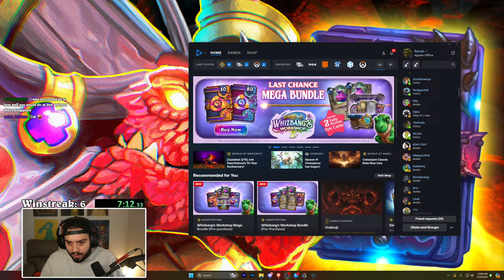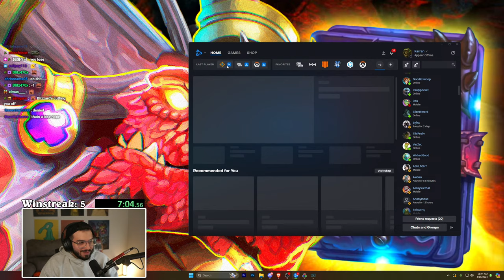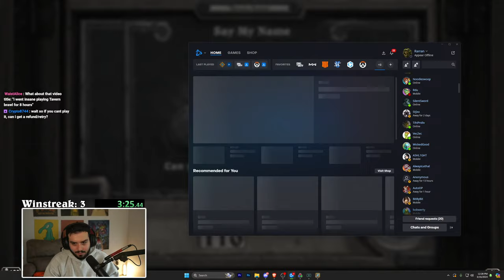“Do you know Hearthstone” Tavern Brawl